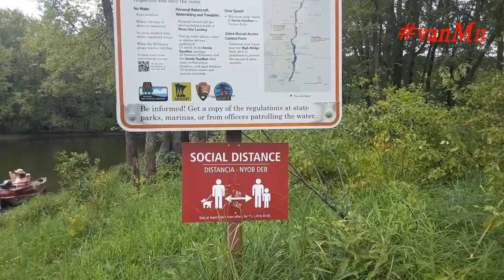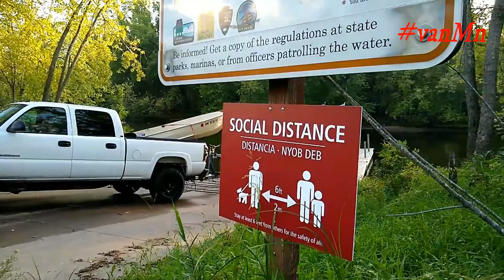How to unload and load a pontoon boat at William O'Brien State Park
Đây là kênh của một gia đình Mỹ Việt; chia sẻ hình ảnh đẹp, thông tin hữu ích cho các gia đình yêu thiên nhiên, yêu nước Mỹ. Tác giả hy vọng những loạt vlogs sẽ giúp ích cho mọi thành viên trong gia đình có thể thư giãn đôi chút sau những bộn bề cuộc sống.
XIN CHÂN THÀNH CẢM ƠN CÁC GIA ĐÌNH RẤT NHIỀU.
Copyright by Van Minnesota. DO NOT REUP.